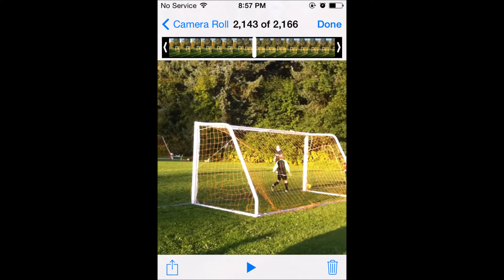Payton's soccer season 2017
Payton's Soccer season as a TYSA Golder Associate player and Gitwangak Player!